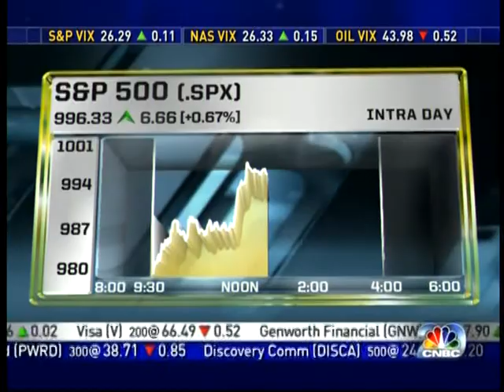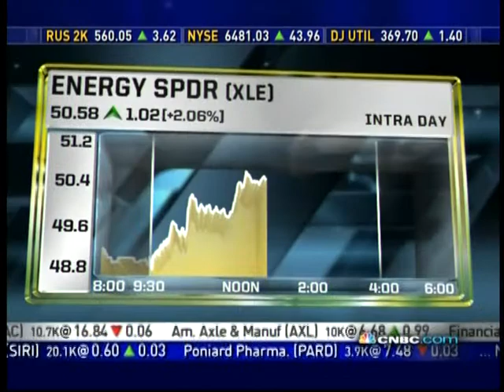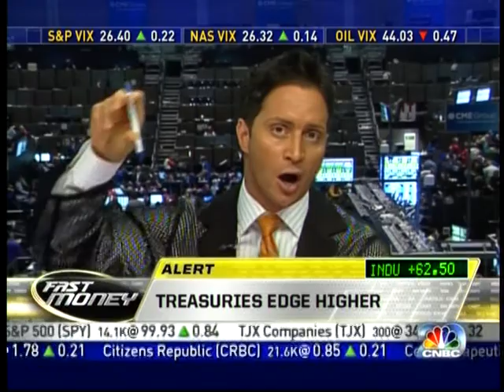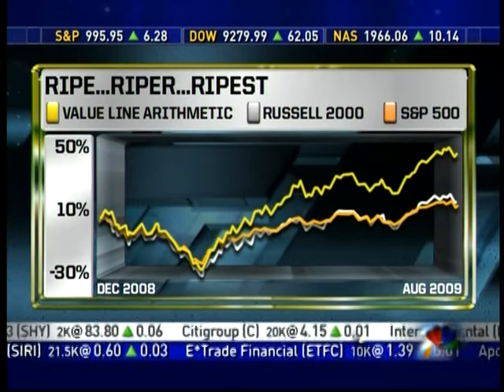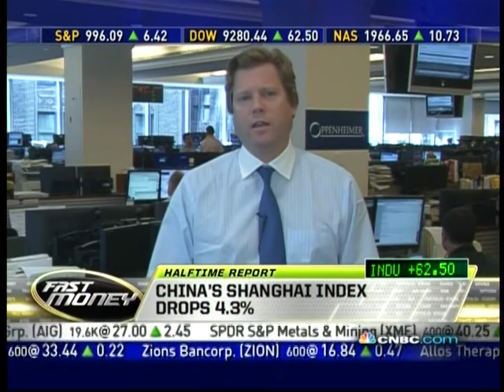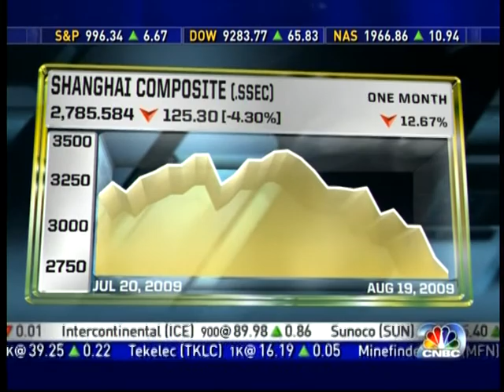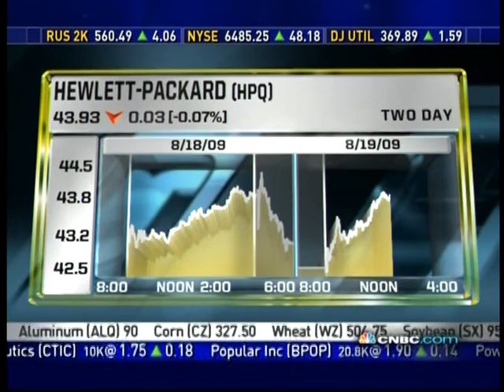Eugene Profit Power Lunch 081909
Eugene Profit was featured on power lunch to talk about his thoughts on oil companies, highlighting Exxon Mobile. He is considered an expert in the investment industry. For more information please visit ProfitFunds.com.